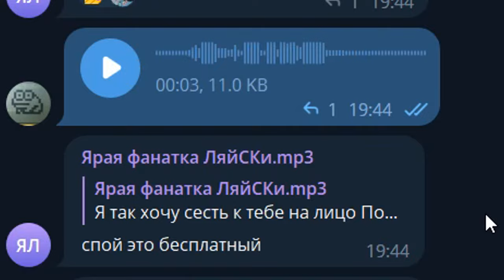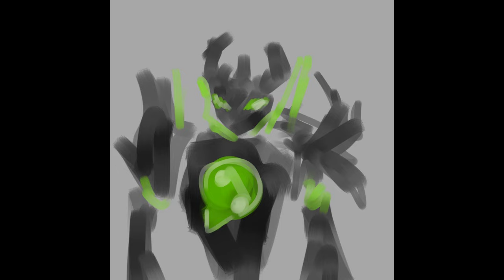😱Я Собрал САМЫЕ ЛУЧШИЕ ВИДЕО В ОДНО БОЛЬШОЕ ВИДЕО !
э
эхх